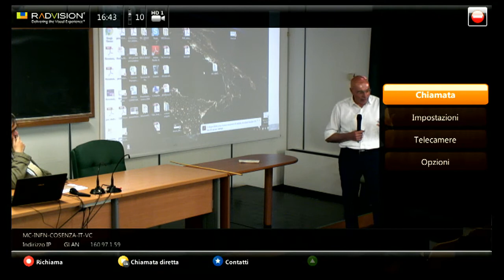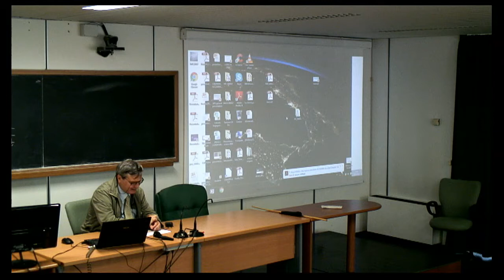L. Parisoli Ai confini della fabbrica genetica